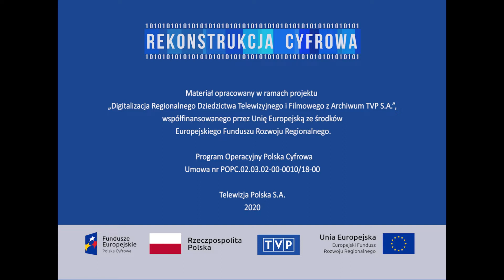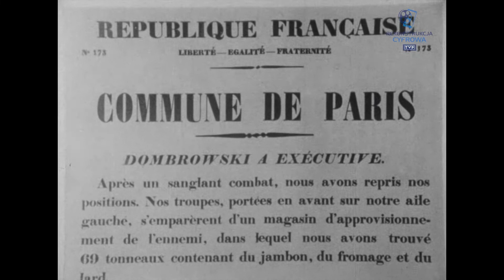Historia współczesna - "Komunardzi"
Idee Komuny Paryskiej jako punkt odniesienia dla polskich bojowników walczących „za naszą i waszą wolność”. W zrywie rewolucyjnym ludności Paryża w 1871 roku uczestniczyli m.in.: Jarosław Dąbrowski, Walery Wróblewski, bracia August, Karol i Teofil Okołowiczowie. Po 1918 roku, w poszukiwaniu pracy, tysiące Polaków wyemigrowało do Francji i Belgii. W czasie drugiej wojny światowej zasilili oni szeregi armii francuskiej i polskiej, stanowili trzon ruchu oporu. Mówią o tym byli emigranci i partyzanci, którzy wrócili do Polski po odzyskaniu niepodległości w 1945 roku.